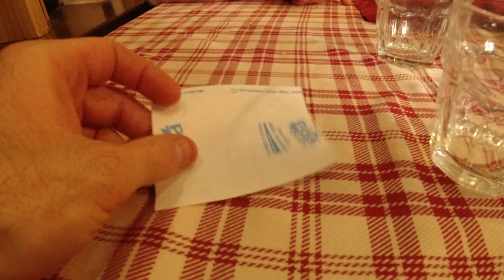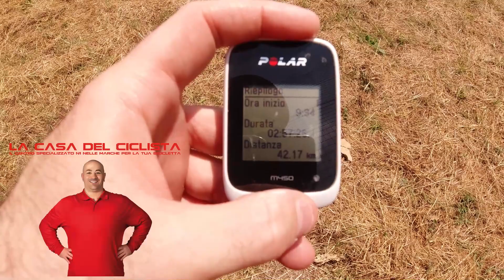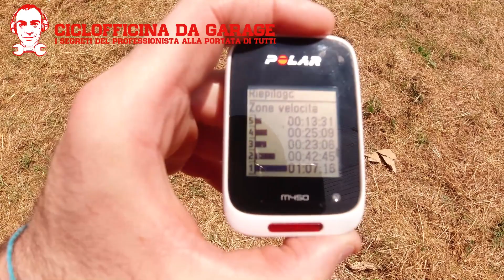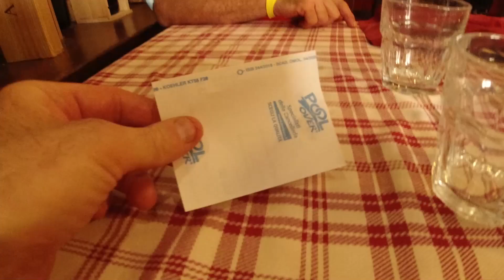RAMPICHIANA 2021, la sfida contro Pecio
Partenza dalla spettacolare piazza di Arezzo subito a fuoco... l'obbiettivo era quello di pagare la bistecca a Pecio (Simone Savini) perché se lo battevo gli pagavo la fiorentina e già sentivo il sapore della vittoria 😋.

Verso il Km 6 vedo una divisa della Scuderia Muflone, mi avvicino e vedo che era Pecio, mi metto dietro stando in silenzio così non aveva la pressione della mia presenza ma sicuramente sentiva il mio fiato sul suo collo, si gira, mi vede e scatta...

Io già avevo bruciato diverse energie alla partenza, scalo rapporto e lo tengo a vista...

Il percorso è molto scorrevole con diverse salite e strappi tecnici, rocciosi e impegnativi poi con un ritmo andante per tenere a vista Pecio il percorso era molto impegnativo.

Anche le discese non erano male, mi sono divertito, qualche sorpasso qua e là, qualche jolly ma l'importante è guidare pulito.

L'unica pecca in discesa  era che quando davanti avevo un "tappo" Pecio guadagnava metri su metri, era impossibile superare perché erano dei single track stretti e rocciosi ma appena c'era la possibilità mi alzavo sui pedali e ripartivo a riprendere il compagno di squadra.

Ho fatto tutta la gara con Pecio a vista, in un punto non lo vedo più... aumento il passo anche se in realtà era la sensazione di aumentare perché non ne avevo più, gli ultimi Km sotto il schioppo del sole sono sempre devastanti, in una discesa dopo una curva mi si spalancano gli occhi, ho visto una cosa che non penserei mai di vedere in una gara, il culo di un cavallo, freno bruscamente, lento un urlo, perché immagina se gli entro da dietro 🤪, il fantino fa in tempo a prendere una via di traverso e anche lì ho perso un jolly...

La gara continua, vedo la tabella degli ultimi Km ma non vedo Pecio, stringo i denti e pedalo pedalo pedalo, il sudore che mi scende dalla testa  mi entra negli occhi, iniziano a bruciare, allora aumento il passo perché l'aria non mi fa sentire il bruciore, può essere una nuova tecnica per andare forte, alzo lo sguardo e vedo il campanile di Arezzo e davanti a me la visione... Pecio che pedala agilissimo.

Allora penso, ho mi aspetta per farmi vincere così gli pago la bistecca o gli hanno iniziato a prendere i crampi?

Mi avvicino e quando lo sorpasso lui mi vede e accelera... che compagno bastardo...

Ultimo Km sempre a ruota, stringo i denti, non vedo l'ora di vedere il traguardo, arrivo in piazza mollo i freni e per neanche un secondo mi posiziono davanti a Pecio.

Missione compiuta e bistecca pagata...